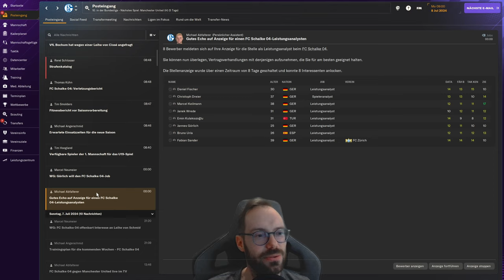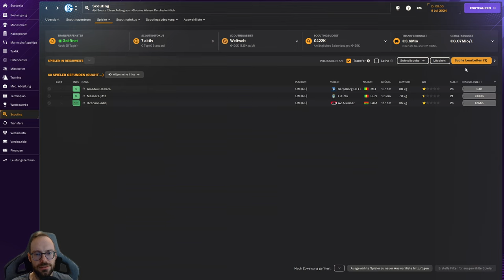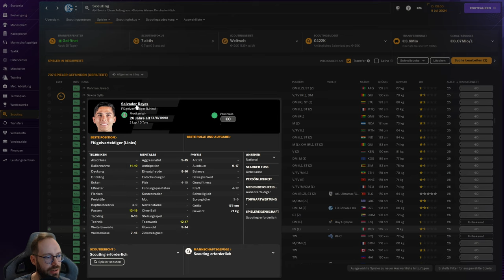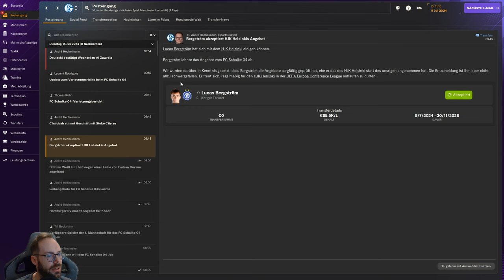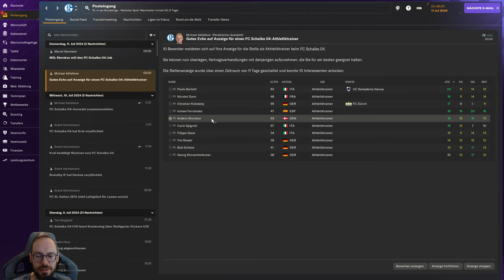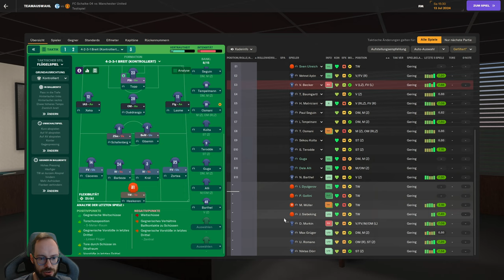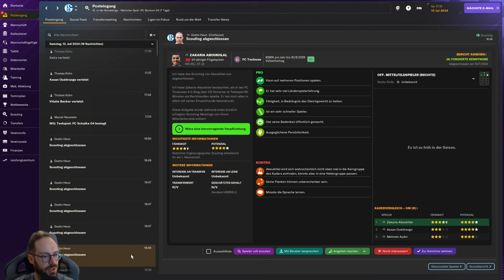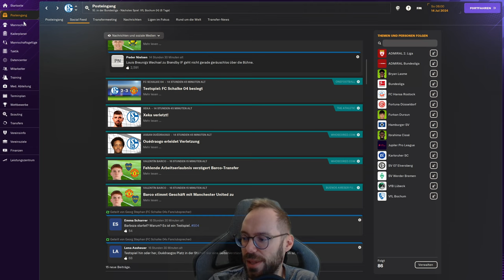Let's Play Football Manager 2024 - Karriere 2 | #33 - Top-Transfer & Test gegen Manchester United!